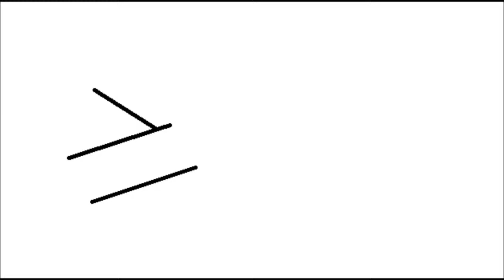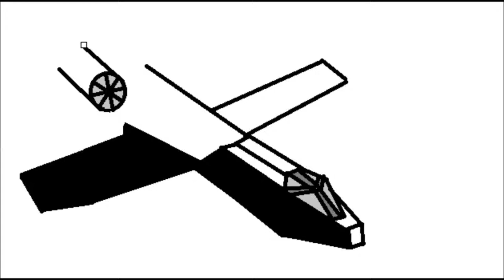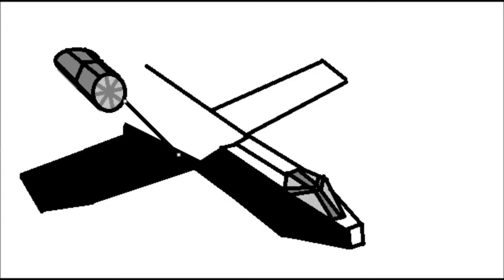Warthog black ops 2 drawing